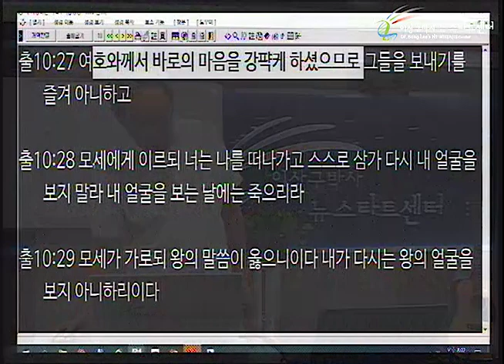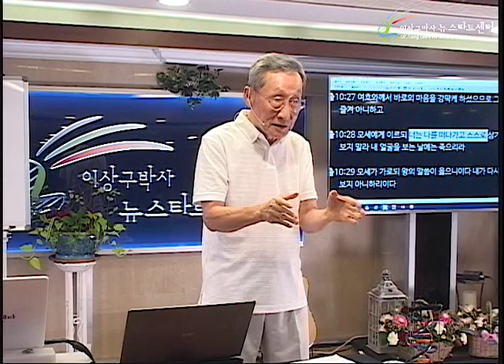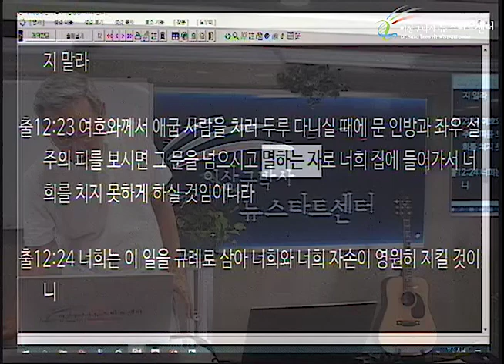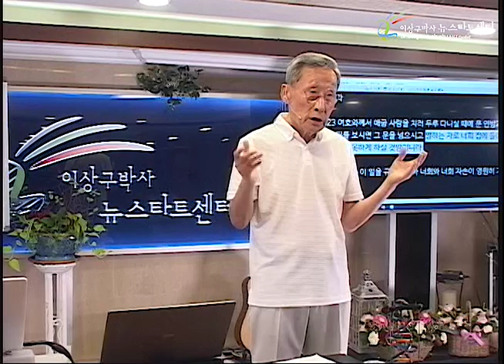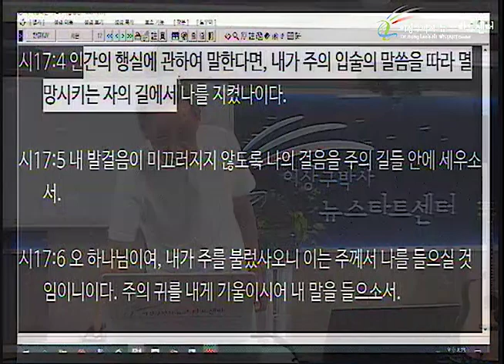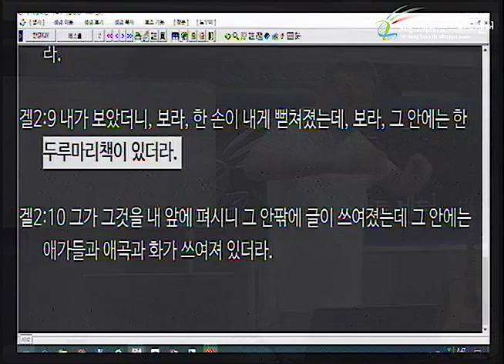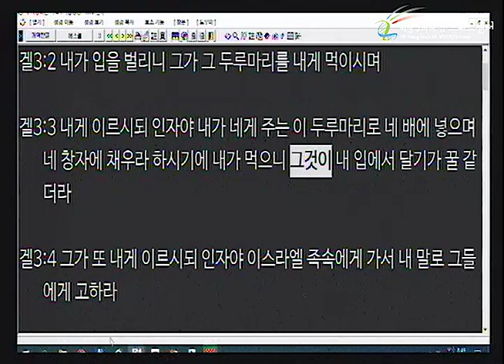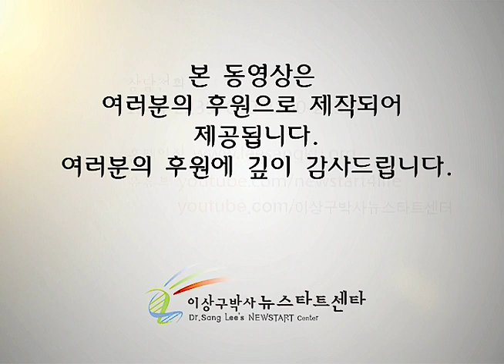H243 15 멸하는 자는 누구인가?